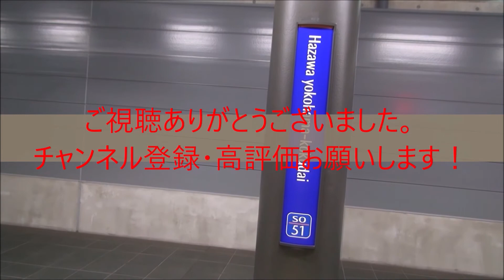りんかい線70-000形Z2編成 東雲駅到着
東雲駅にて
81運用　各駅停車（快速）新木場行き